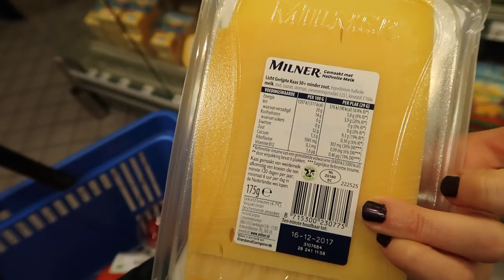18 Weken zwanger en Jola mag zelf een echo maken | Vlog #210 | Diesna Loomans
Weer even een update van hoe alles gaat, nu 18 weken zwanger. We mogen ook een apparaat uitproberen waarmee we zelf een echo afnemen, gewoon thuis.

Iets opsturen?
Dan kan dat naar:
Social1nfluencers
t.a.v. Diesna Loomans
Passeerdersgracht 18
1016XH Amsterdam